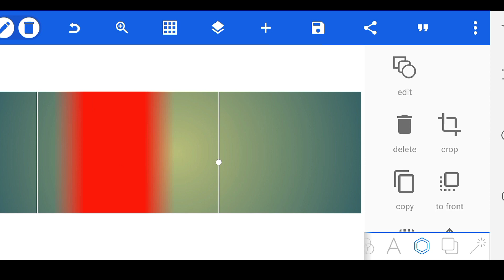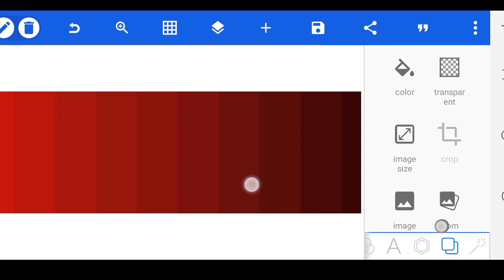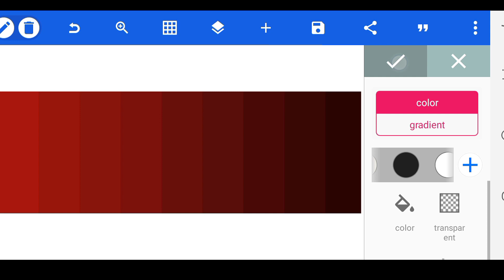How to create colour palette in pixellab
Hi guys here is a quick update for you here in pixellab using just your phone in creating your color pallets just in 3 minutes here on VALUE STUDIOS

   it's actually cool as a graphic designer to have your own designed color palette isn't it? if yes here is the video below to help inspire you on how to create on for yourself .

   If you find these video helpful just notify us by tapping the comments section below.

    Most importantly if you have any questions,or you need help in creating your own design , simply tell us in the comments section below this video ,and we will be happy to help you cause our goal is to see that value is added to what you do